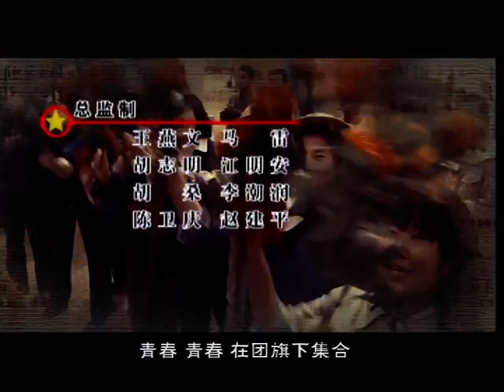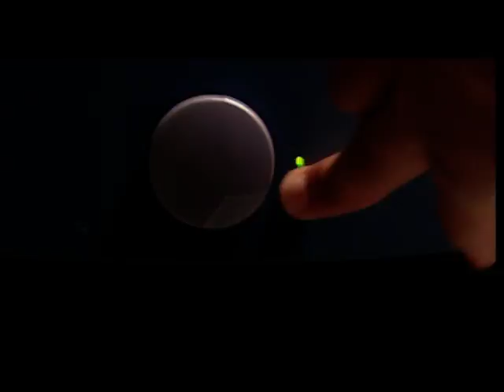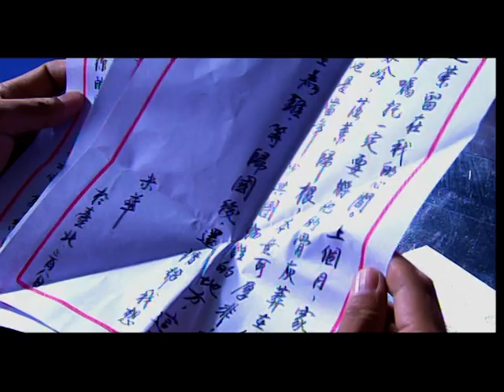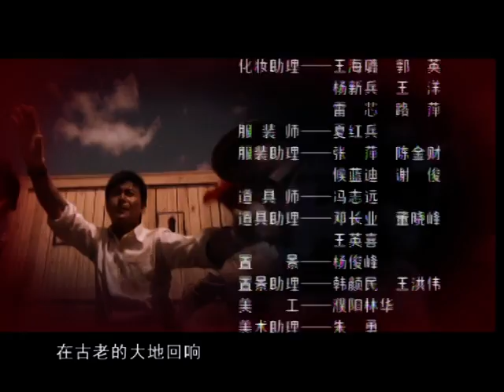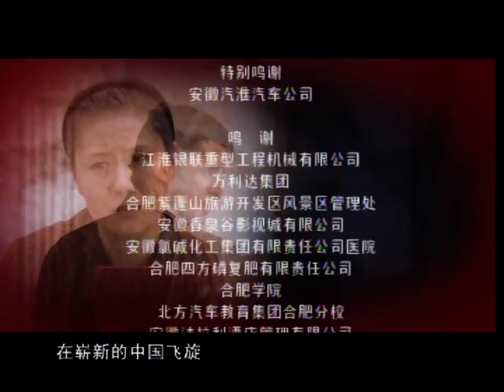【人物传奇】团委书记 第28集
该剧表现了三代团委书记领导共青团员紧密地团结在党的周围，积极投身革命和社会主义建设的故事。
本剧分三部，第一部《洗礼》发生在解放战争时期，杨草根成立少共国际团并与团政委严怀松一起，协助红军抗击土豪劣绅和国民党， 壮大少共国际团，团委书记杨草根带领一团人掩护严怀松等人奔赴皖南参加新四军，与敌人展开了异常残酷的阻击战；
第二部《创业》发生在新中国成立后，共青汽车厂团委书记江红花和抗美援朝英雄刘大军，带领青年工人进行新中国第一代汽车的研发和生产，在试车途中，江红花为保护汽车而牺牲；
第三部《涅磐》发生在改革开放之后，新一代团委书记刘小刚推动共青汽车厂的改革和技术创新，老、少两代团委书记以大局为重，放弃个人情感，同心同力，成功自主研发第一辆国产汽车，并命名为“国瑞”，身患脑瘤的团委书记刘小刚，在进入手术室时仍高高举起拳头为“国瑞”加油。